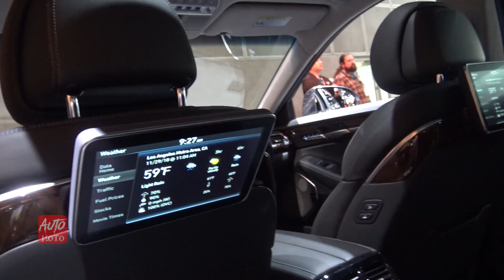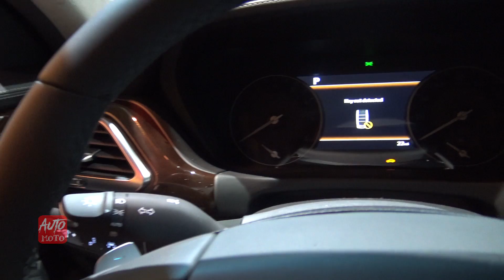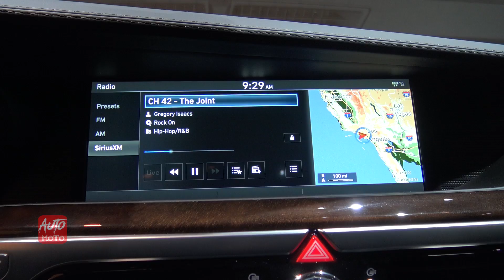2019 Genesis G90 5.0 - Exterior and Innterior Walkaround - 2018 LA Auto Show